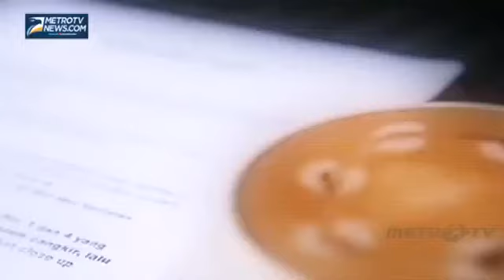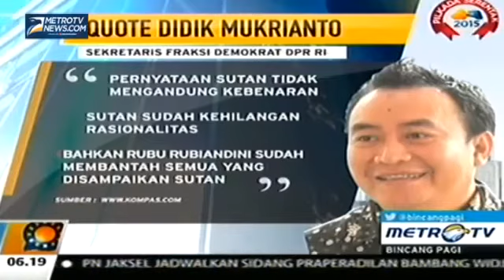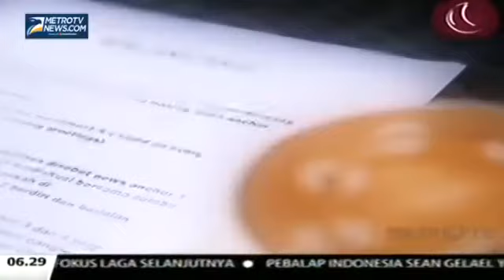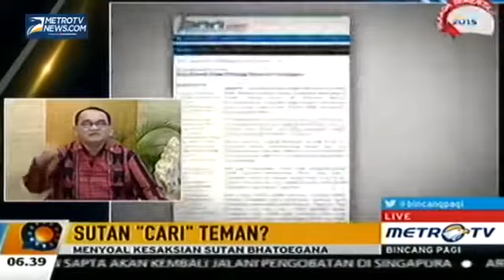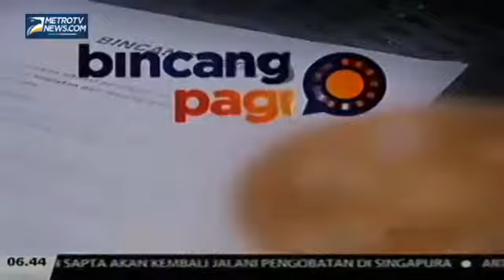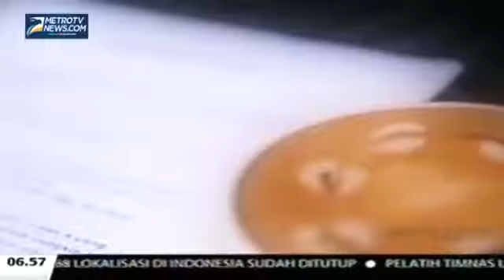Berita 15 Juni 2015 - VIDEO Sutan Bhatoegana !! KPK Mesti Periksa IBAS Yudhoyono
Komisi Pemberantasan Korupsi (KPK) menunggu bukti untuk menindaklanjuti keterangan mantan Ketua Komisi VII DPR Sutan Bhatoegana yang menyebut Edhie Baskoro Yudhoyono (Ibas), putra mantan Presiden SBY, bermain dalam proyek di SKK Migas.

Keterangan itu disampaikan Sutan dalam persidangan perkara penerimaan hadiah atau gratifikasi dalam pembahasan APBN-P 2013 Kementerian ESDM di Pengadilan Negeri Tindak Pidana Korupsi (Tipikor) Jakarta, Kamis (4/6).

Pelaksana Tugas (Plt) Komisioner KPK, Johan Budi SP menyatakan, tindak lanjut dari keterangan Sutan tergantung dari putusan pengadilan.

"Tergantung nilai pengakuan itu didukung oleh bukti atau tidak, yang bisa dijadikan dasar bahwa pengakuan itu benar atau tidak," kata Johan kepada wartawan, Kamis (4/6).

Disinggung mengenai adanya kemungkinan KPK memeriksa Ibas, Johan belum dapat berbicara banyak. Dikatakan, pihaknya harus mendalami keterangan Sutan terlebih dahulu.

"Itu tadi, (pernyataan Sutan) didukung bukti yang menguatkan atau tidak," katanya.

Sementara, Plt Komisioner KPK lainnya, Indriyanto Seno Adji menyatakan, pihaknya tak terburu-buru menindaklanjuti keterangan Sutan terkait keterlibatan Ibas dalam proyek di SKK Migas. Dikatakan, pihaknya harus menunggu putusan pengadilan yang berkekuatan hukum tetap.

"Ada tidaknya keterlibatan seseorang, semuanya sangat tergantung dengan pertimbangan dan putusan pengadilan," kata Indriyanto.

Untuk itu, Indriyanto belum dapat berbicara banyak mengenai keterlibatan Ibas. Dikatakan, pihaknya harus melihat fakta persidangan.
"Kasus Sutan Bhatoegana kan sedang berjalan di pengadilan," katanya.

Sebelumnya, dalam persidangan di Pengadilan Tipikor, Sutan yang menjadi terdakwa kasus dugaan penerimaan hadiah atau gratifikasi dalam pembahasan APBN-P 2013 Kementerian ESDM membeberkan peran Ibas dalam proyek ‎pembangunan anjungan lepas pantai (offshore) Chevron di Selat Makassar. Tender proyek pembangunan offshore Chevron yang diikuti oleh PT Timas Suplindo dan PT Saipem Indonesia itu dimenangkan oleh PT Timas Suplindo.

Namun, surat pemenang tender tak kunjung ditandatangani oleh Rudi Rubiandini sebagai Kepala SKK Migas hingga 20 hari. Saat Sutan mengkonfirmasi hal ini, Rudi mengaku mendapat tekanan dari pihak lain agar tidak mendatangani surat untuk PT Timas Suplindo yang telah memenangkan tender proyek offshore tersebut.

Meski Rudi tak menyebut pihak yang menekan, Sutan menyatakan bahwa I